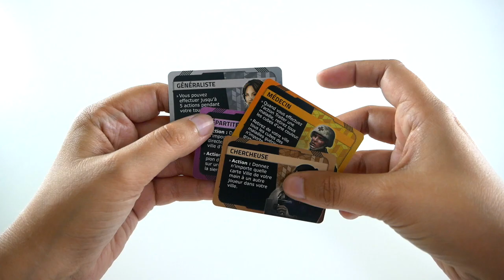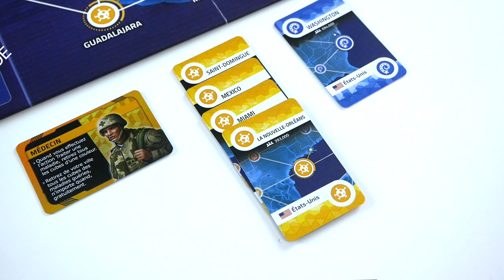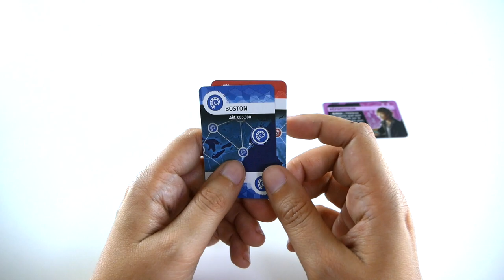Pandemic Zone Rouge : Amérique du Nord - Présentation du jeu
Pandemic Zone Rouge : Amérique du Nord est un jeu coopératif. Il reprend les mécanismes et le principe de Pandémie, dans un format plus court.

Informations sur le jeu :
●  30 minutes